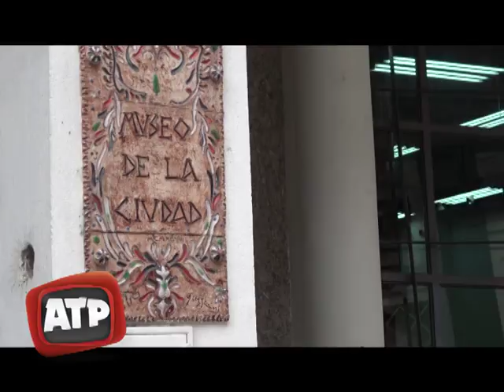CLIP DEL DIA 18 05 18